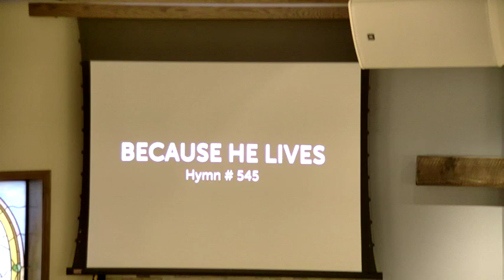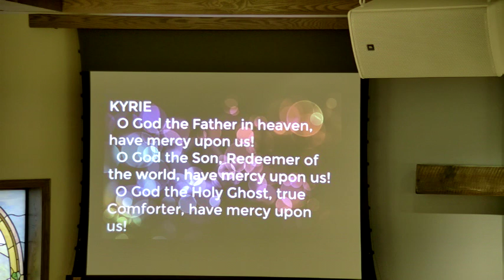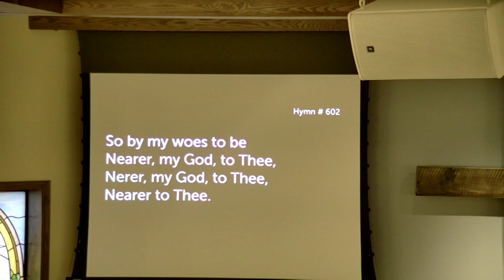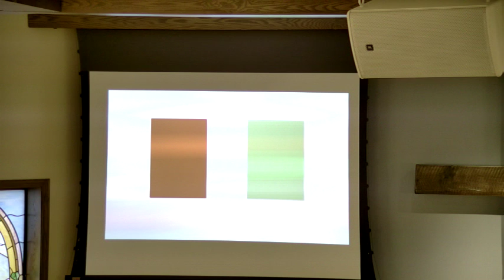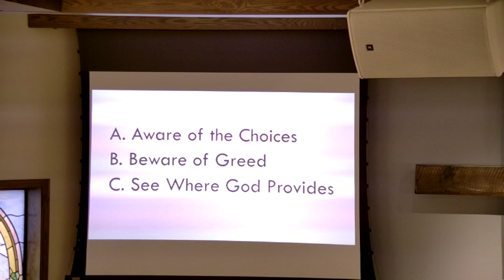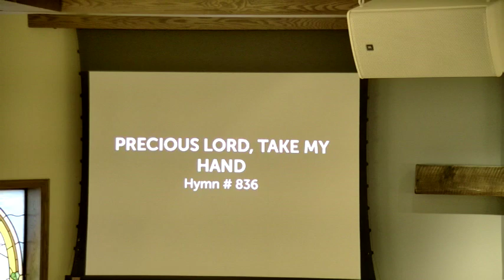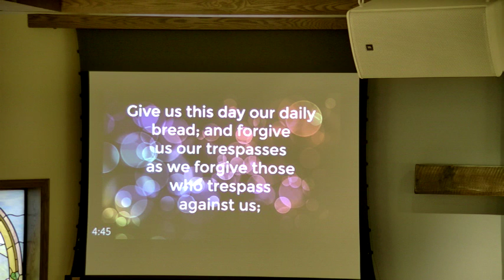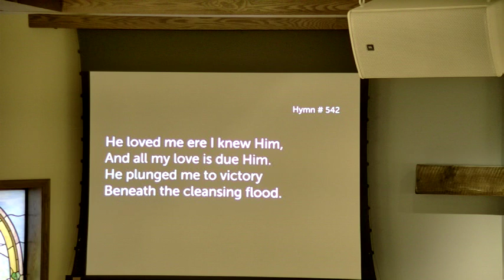St. John Schwer -New Years Day Service - January 1, 2019